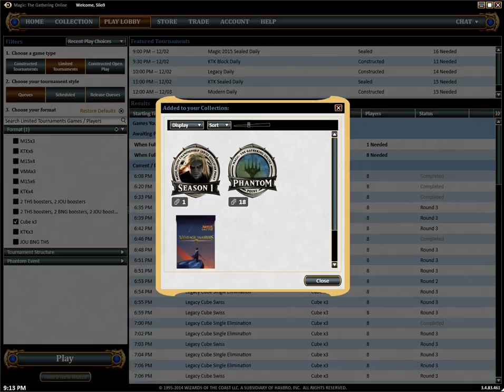[Highlight 41] Defrauding a Praetor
Magic Highlight from December 3, 2014
While you have your back to the wall, always remember to make the plays you have to to win the game, no matter the chance.